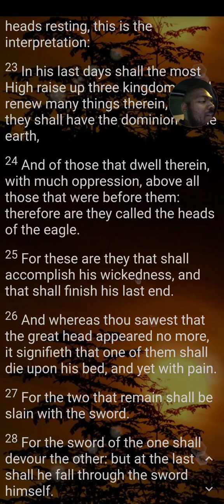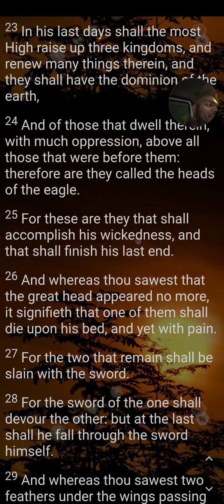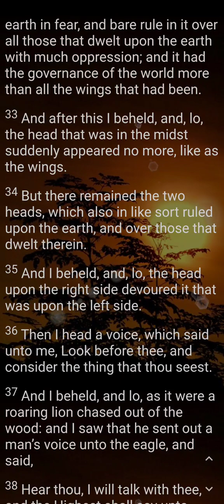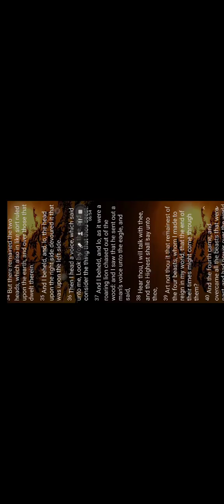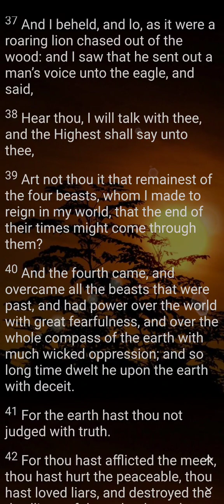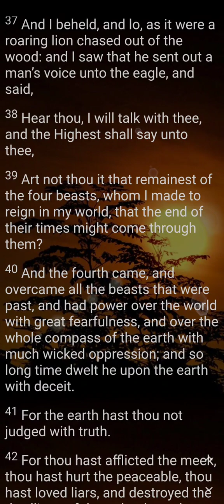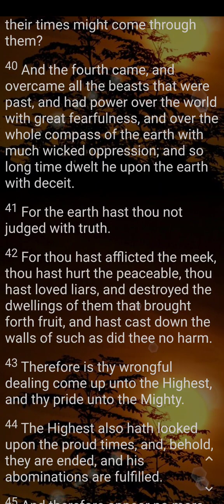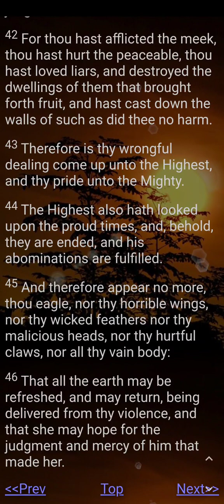The fall of Rome!